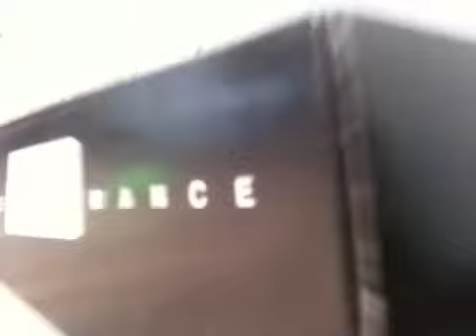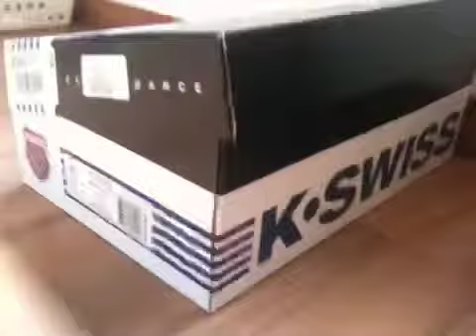Cat In a Box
Frank apronta novamente se escondendo numa caixa de tênis.